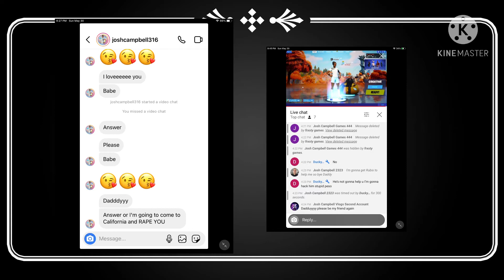Exposing josh Campbell 2021